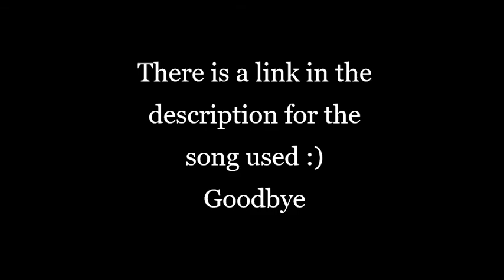5 Top Best Alphabets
(please note the results loaded in are dependent on how good my internet was at the moment of searching, this data is useless.)